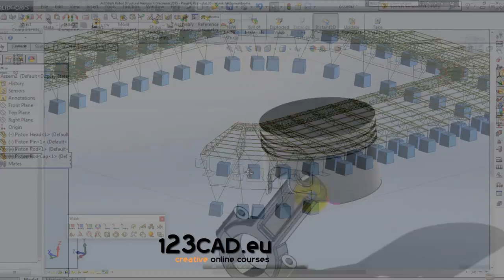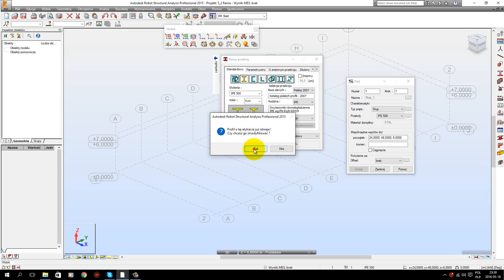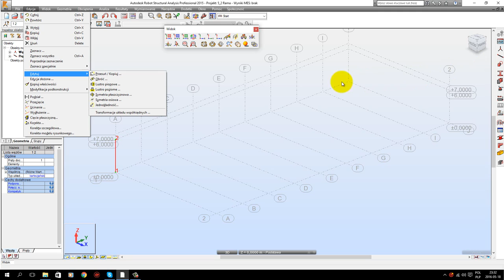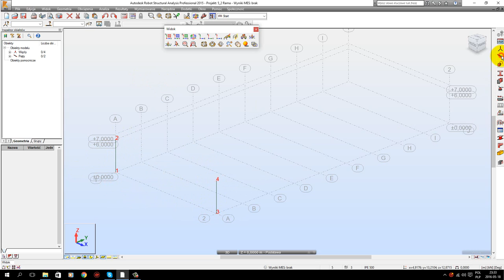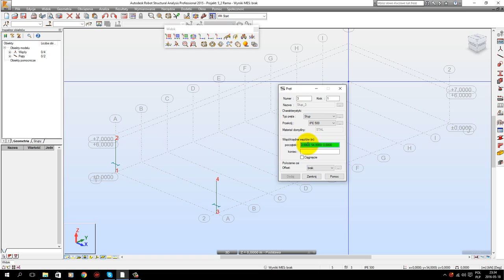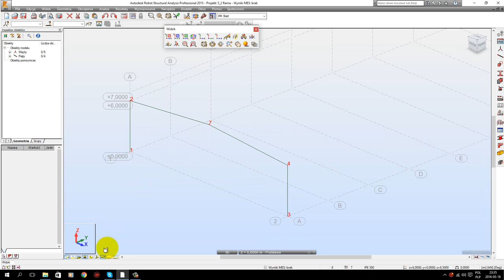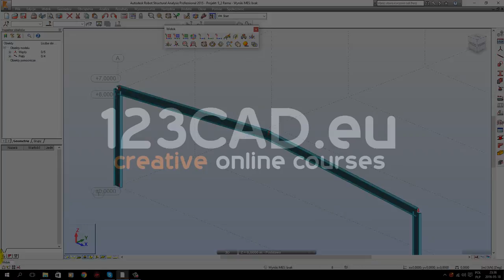Lekcja 4.2 Tworzenie pierwszej ramy w modelowanej hali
Zakres kursu:
-Wprowadzenie przekroju
-Wprowadzenie słupów oraz rygli
-Wykorzystanie funkcji edycji w programie ARSA

Zapraszamy
Zespół 123cad